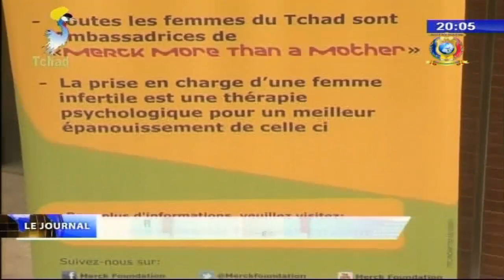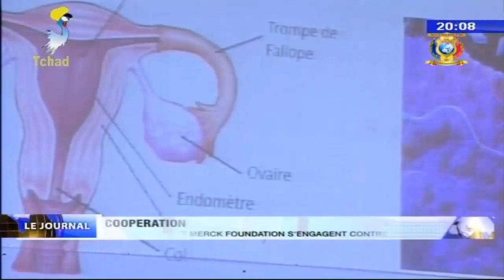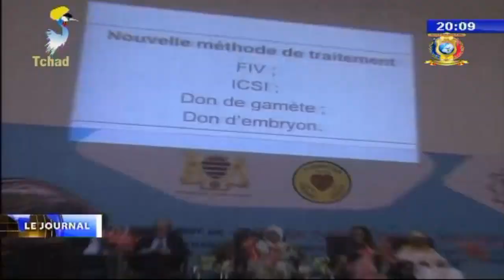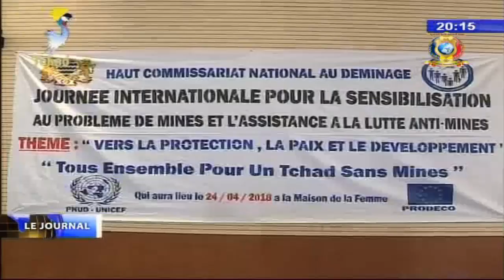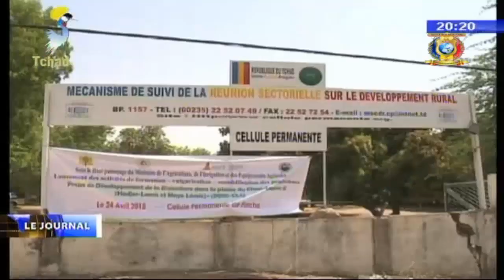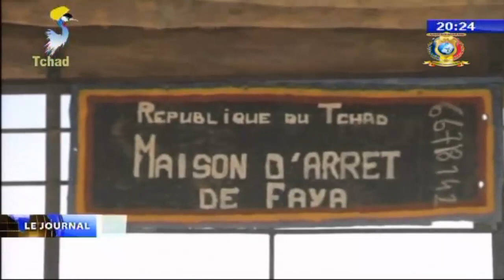LE GRAND JOURNAL DE TELE TCHAD DU 24 AVRIL 2018